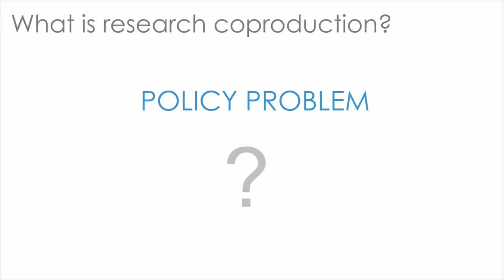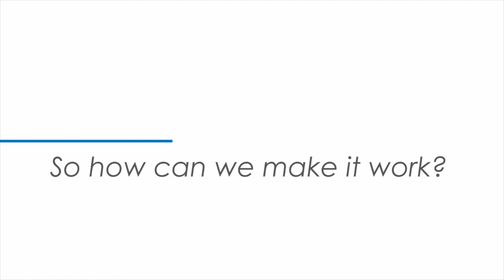Join us at the 2020 PEP Policy Conference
Join us online on October 16 for the 2020 PEP Policy Conference on the "Coproduction of development research".

We will discuss how government and academia can work together to produce reliable evidence to support policy decisions.